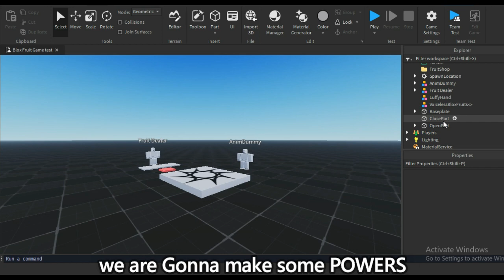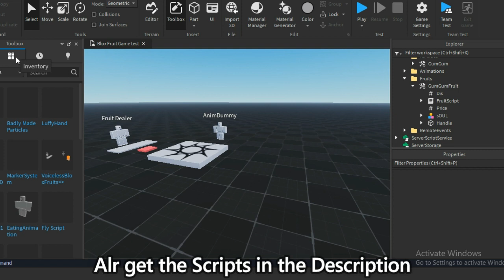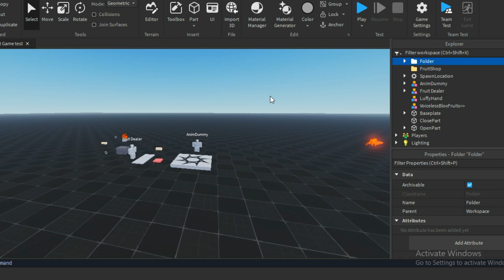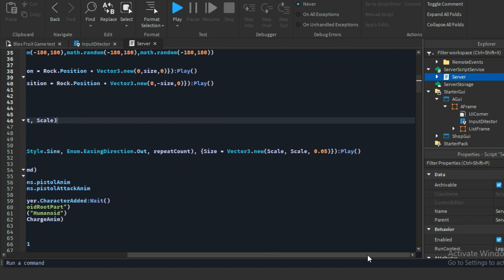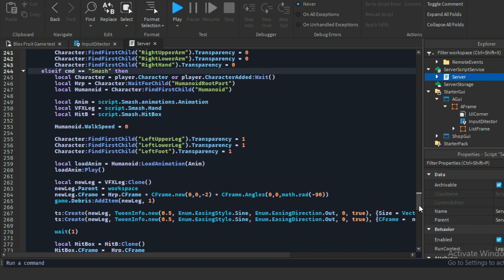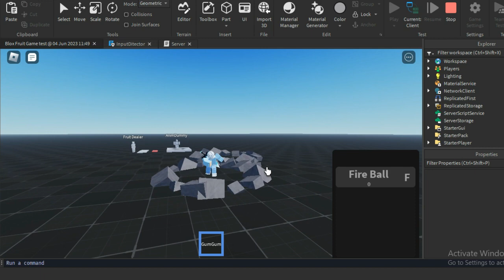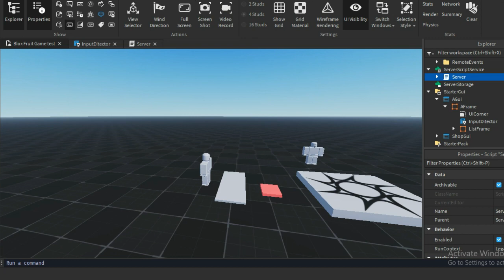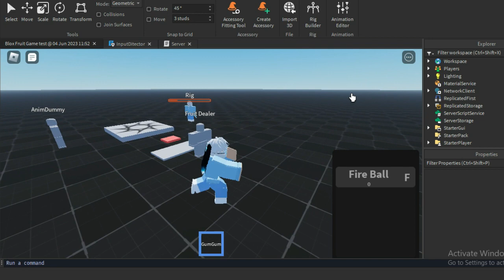How to make Blox Fruit in Roblox Studio | Part 4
ByVoicelessDev